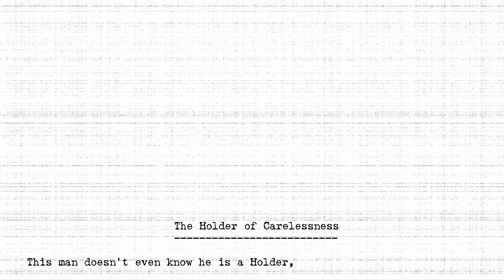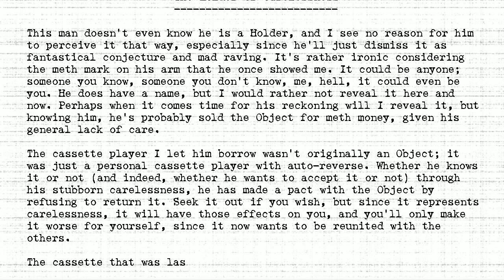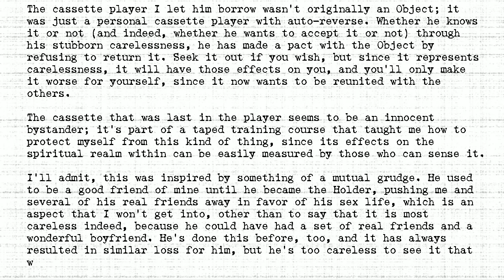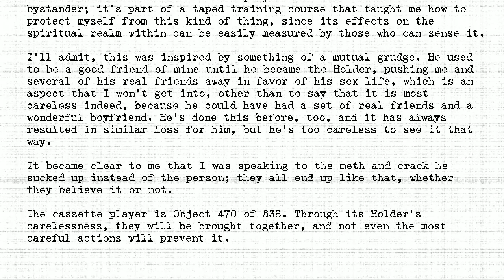The Holders - #470 - Holder of Carelessness